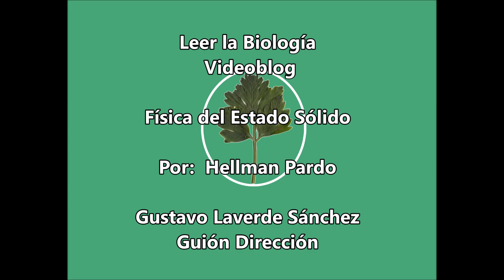Física del Estado sólido por Hellman Pardo Leer la Biología 49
La palabra y el número se encuentran en un poemario, donde todo es posible.  Hellman Pardo es capaz de encontrar pasión en la fórmula y capturarla en versos e imágenes para que al lector, sensible, se deje llevar de la mano por el poeta por el maravilloso mundo de la ciencia exacta.

Los invito a leer a esta obra, ganadora del Premio Nacional de Poesía.